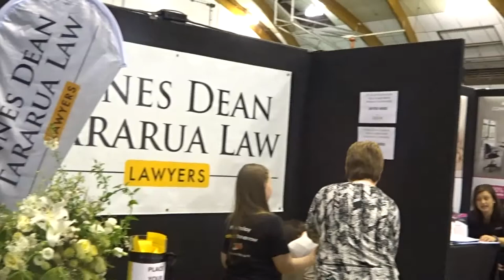Womens Lifestyle Expo held at the Arena Palmerston North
Womens Lifestyle Expo held at the Arena Palmerston North on Saturday 29 April 2017 and Sunday 30 April 2017

My name is Sue Wilson and I live in Palmerston North, New Zealand.
I love meeting and talking with people and my passion is  attending functions and events to  take photos of the people at these functions together with the presenters and guest speakers plus I also  take videos at these events (introducing the event and interviewing the organisers) – my events amount to about four  or more functions per week – these are the sort of functions I go to:-  networking meetings, Woman in Business, Business After Five, Chamber of Commerce, 3 Keys Business Meetings, Reunions, Openings, Gallery Openings, Birthdays, Celebrations, Book Launches, Sporting Events, Council Functions plus much more . . . . . . . . . . . . . . . . . . . . as long as there is about 30 people at the event and I am available I will attend.
All the photos are put up on my facebook when they are published in the local newspaper (The Guardian) every Thursday and the videos go up live on my facebook page as they happen.

Out and About Sue Wilson Pages are published on Thursdays in the Guardian Newspaper, Palmerston North.

A bit of history about me . . . . . . . .. . . . . .. . . . .
I have been in the media industry for over 20 years in a sales and communication capacity –with a Direct Marketing Diploma and experience with a communication agency, newspapers, social media and television.  My out and about photography has keep me busy for the last 8 years and am experienced with lighting, posing of people, editing and photoshopping.  My husband Greg is a very talented people and commercial photographer and he has taught me so much – we have three gorgeous daughters and a rag doll cat called Louie

Another passion of mine is jewellery and I also have a jewellery business and hand make and import fashion necklaces and bracelets

And . . . . . . . . . . . . . I live in CAFES (so to speak!) as that is where I do my work during the day lol and have an Instagram Account called CAFESILOVE – please follow me - I normally put up about 3 photos per day of cafes I have been to – follow me on Instagram @cafesilove

Sue Wilson

Xxxxxxxxxxxxxxxxxx